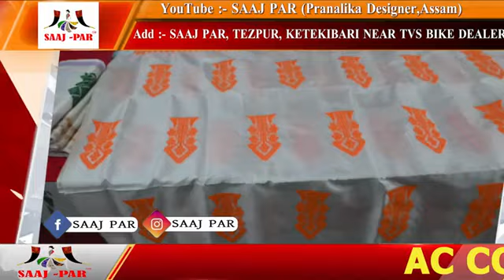Purepat Single Mekhela on special offer ❤️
Saaj-Par's Sold out collection 🤗

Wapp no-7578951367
Tezpur shop addresd= Tezpur, Ketekibari Near TVS Bike Dealer and Near Times Hospital
Shop Name= SAAJ PAR